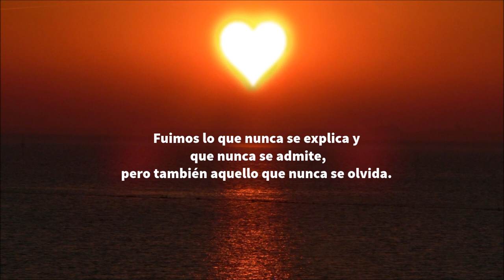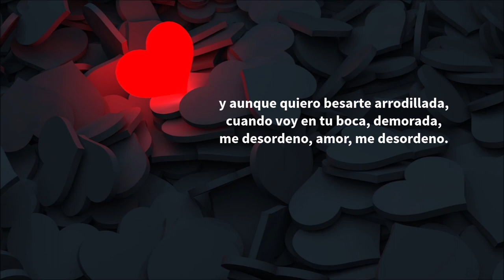DIA DEL AMOR Y LA AMISTAD - FELIZ DIA DE SAN VALENTIN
Frases de Amor. Feliz Dia del Amor y la Amistad! Feliz Dia de San Valentin!
Si visitas mi canal y te gusta el video, dale un me gusta.